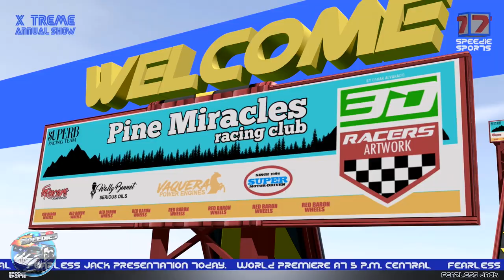Wheels On The Taxi + More Nursery Rhymes & Baby Songs by Speedies